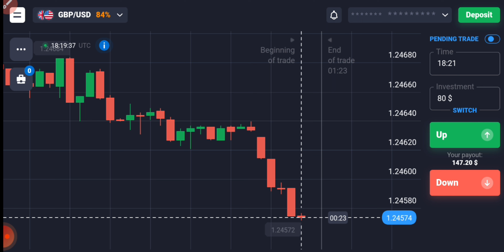Binary Options मे Learning की Importance जानलो कभी Loss नहीं होगा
Or